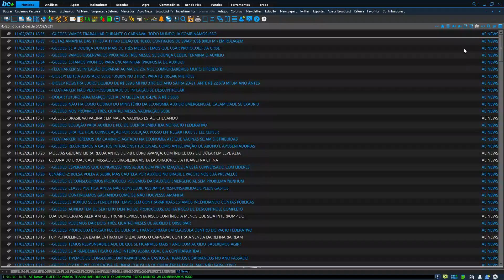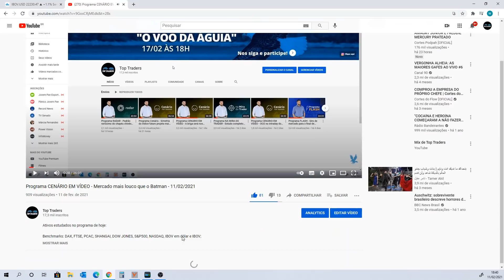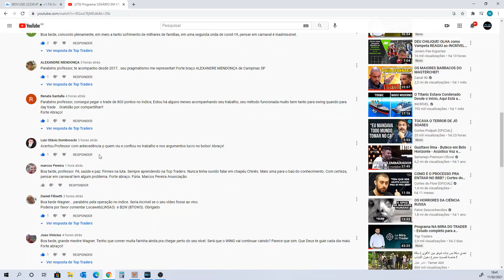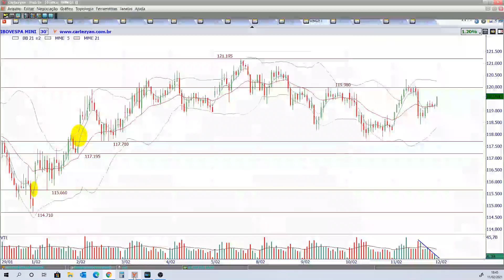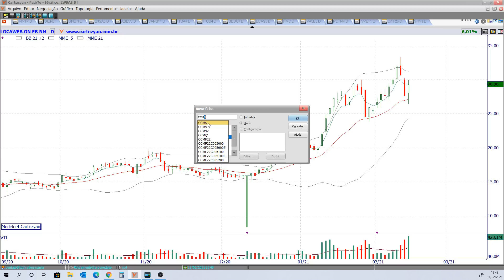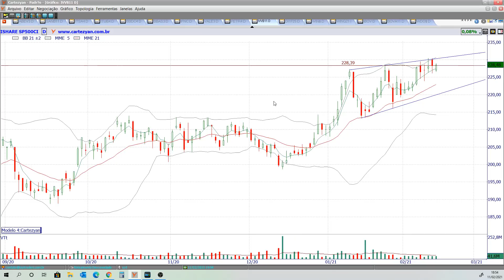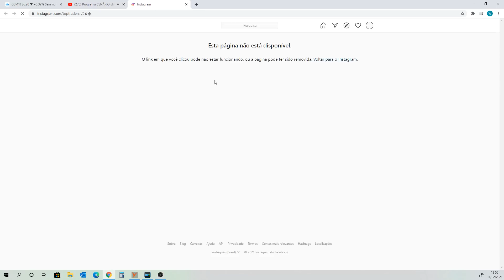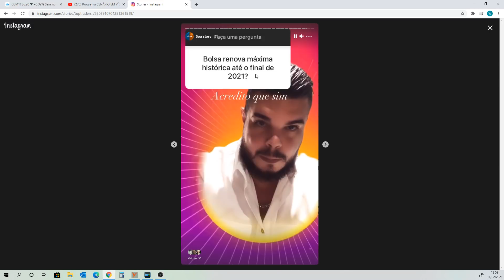Programa RADAR - Mercado opera de forma errática e caótica - 11/02/2021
Ativos estudados no programa de hoje:

Benchmarks: DOW JONES, S&P500, NASDAQ, IBOV em dólar e IBOV;
Ativos fixos: MME, RING, IVVB11, PETR4, VALE3, BZQ, DI, IFNC, VIX, DXY, EWZ, ABEV3, B3SA3, ITSA4, ITUB4, BBDC4, BBAS3, SANB11 e BOVA11;
Criptomoedas: BITCOIN;
Petróleo: BRENT e WTI;
Futuros: WDOH21 e WING21;
Pedidos do You Tube: LSA3, BTOW3 e RAPT4.